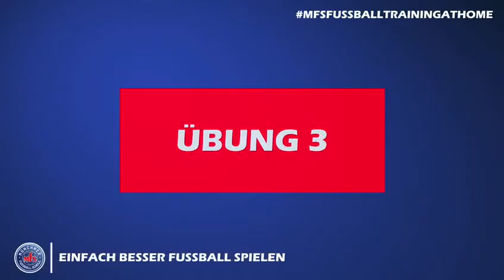Athletik Dahoam - Tag 10 - Michi's Kraft-Triple!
Unser Michi schwitzt weiter. Powert euch aus und gebt uns gerne Feedback!